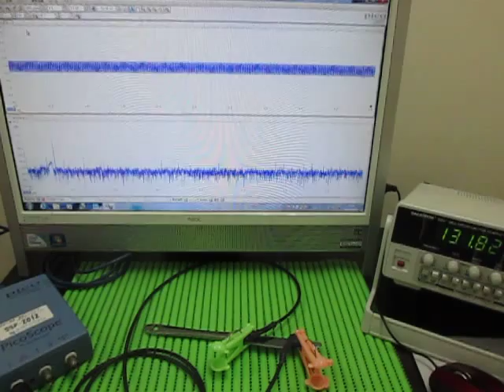対象物の音響特性 Acoustic properties of the object